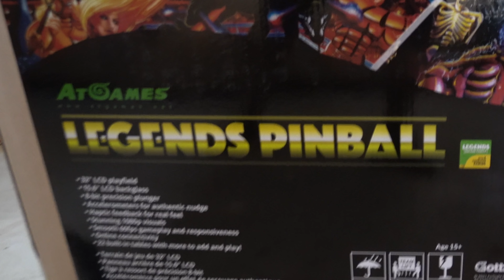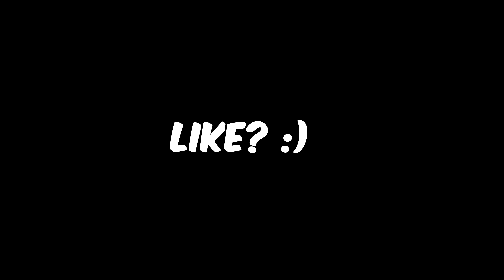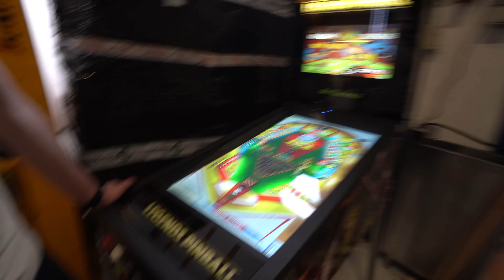Bygger VILDESTE Pinball Maskine!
I denne video på Geekds kanal, bygger og samler vi den vildeste pinball maskine til butikken! Se med!

Hos Geekd har vi danmarks bedste priser på alt indenfor gaming udstyr, gaming computere og god service. Tag da et kig på hjemmesiden og find dit kommende gaming udstyr :)

Bygger VILDESTE Pinball Maskine! // Geekd

BYGGER VILDESTE PINBALL MASKINE! | Se vores kreative process og det færdige resultat | Geekd

I denne video viser vi dig vores kreative proces, mens vi bygger den vildeste pinball maskine i vores butik. Følg med og se, hvordan vi trækker på vores tekniske ekspertise og kreative evner for at skabe et unikt og imponerende spil, der vil begejstre alle fans af pinball.

Pinball maskine, byggeri, kreativ proces, teknisk ekspertise, Geekd

Hej alle sammen! 👋 Velkommen tilbage til vores kanal. I dag har vi en spændende og inspirerende video klar til dig, hvor vi viser dig vores kreative proces, mens vi bygger den vildeste pinball maskine i vores butik. Vi trækker på vores tekniske ekspertise og kreative evner for at skabe et unikt og imponerende spil, der vil begejstre alle fans af pinball.

Vi viser dig hele vores byggeri fra start til slut, og du vil se alle de forskellige trin, vi tager for at skabe vores pinball maskine. Du vil også høre vores tanker og overvejelser, mens vi går igennem processen, og hvordan vi kombinerer vores tekniske ekspertise med vores kreative evner for at skabe et fantastisk resultat.

Er du klar til at se vores kreative proces, mens vi bygger den vildeste pinball maskine i vores butik? Så tryk på play, og lad os tage dig med på denne spændende og inspirerende rejse! 😊

Husk at like 👍, kommentere 💬 og dele 🔄 denne video med dine venner og kolleger, så de også kan se vores kreative proces og det færdige resultat af vores pinball maskine.

Tak fordi du kiggede med, og vi ses i den næste video! 👋

Det var alt for denne gang, venner! Vi håber, du nød at se vores kreative proces, mens vi byggede den vildeste pinball maskine i vores butik. Vi ses! 👋